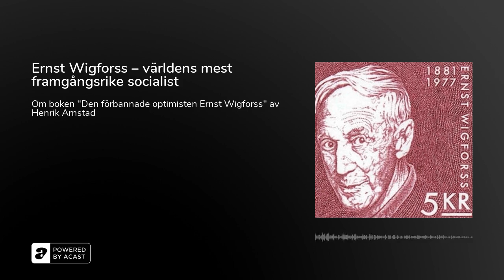Ernst Wigforss – världens mest framgångsrike socialist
Socialdemokraten Ernst Wigforss (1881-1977) kallas världshistoriens mest framgångsrike socialist av den internationella statsvetenskapen – i Sverige har han benämnts som vårt lands främsta politiska geni. Nu kommer den första biografin om ideologen och finansministern som skapade 1900-talets svenska socialdemokratiska välfärdsstat, "Den förbannade optimisten Ernst Wigforss: Socialisten som skapade Sverige" (Historiska Media, 2023), av Henrik Arnstad. Han intervjuas av Ola Larsmo tillsammans med Per Juhlin, som talat in ljudboksupplagan av boken. Samtalet går igenom Wigforss politiska liv och avslutas med det stora mysteriet angående denne man; var det han som var förlagan för Skalman i serien "Bamse"?